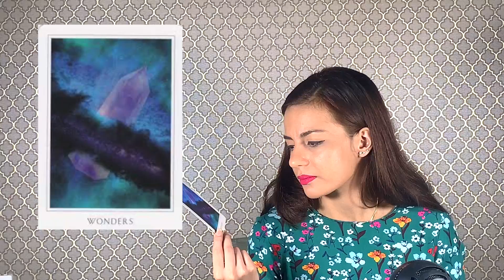WEEKLY HOROSCOPE 18-24th October 2021 I Mercury & Jupiter Direct + Full Moon In Aries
Weekly Horoscope Forecast for 18-24th October for all signs.

This is an action-packed week with both Mercury and Jupiter going direct, a Full Moon In Aries, Mars trining Jupiter and squaring Pluto while Mercury still opposes Chiron and the Sun enters the sign of Scorpio.

Daily, weekly & monthly horoscopes. Special astrology talks and presentations.